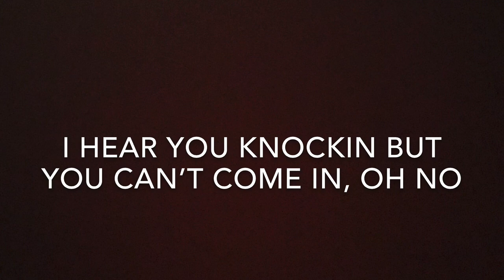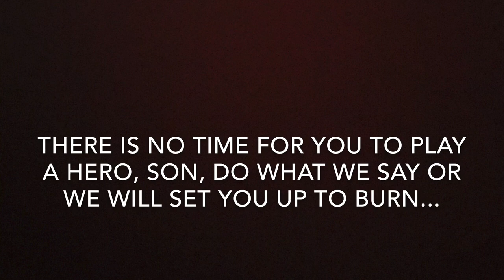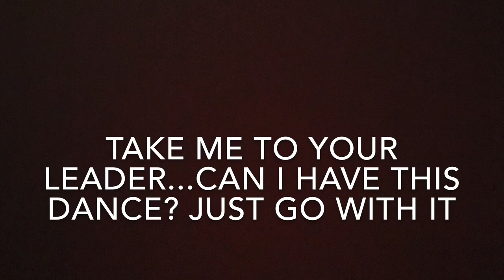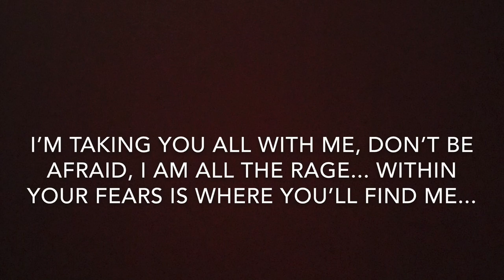One Kiss Away-George Cate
George Cate Music, Telepathetic Records 2020